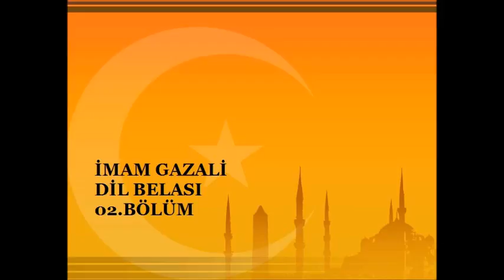02.BÖLÜM - DİL BELASI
Eser, büyük İslam alimi İmam Gazali'ye ait İhya'dan bir bölümün tercümesidir. İçinde her insanın cennete veya cehenneme gitmesinde en önemli sebep olan dilin afet ve hastalıkları işlenmektedir.
Eserde, dilin yirmi çeşit hastalığından ve dille düşülen tehlikelerden bahsedilmekte, tespitten sonra tedavi yolları gösterilmektedir.
Günümüz insanın en fazla müptela olduğu yersiz, gereksiz ve ölçüsüz konuşma hastalığına kesin ilaç olacak bir kitap.